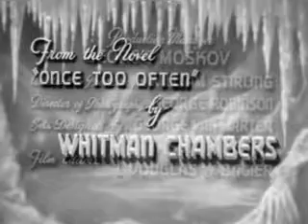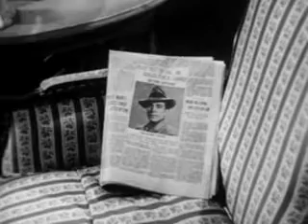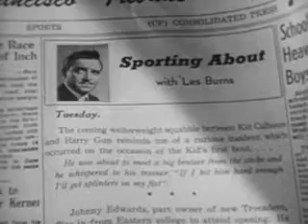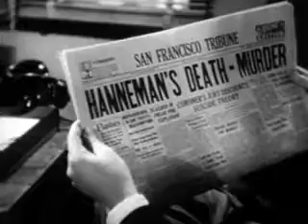Blonde Ice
A society reporter keeps herself in the headlines by marrying a series of wealthy men, all of whom die under mysterious circumstances. IMDb